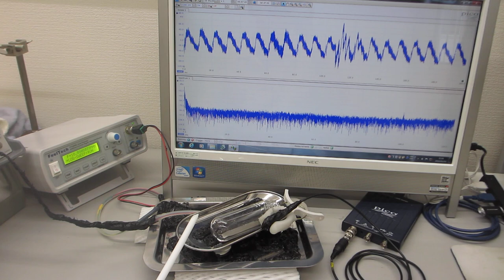オリジナル超音波プローブ実験（超音波システム研究所）